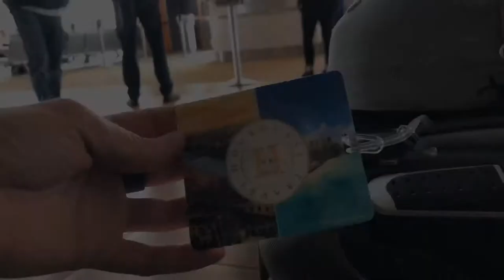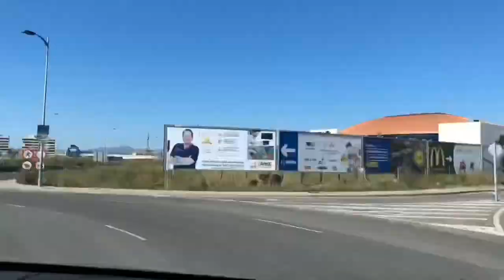Hourglass Adventures - Spain Day 1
Adventure with us to Spain for 9 days!
Day 1 - the Adventure of getting there.

Location: OKC - Madrid - Malaga

Camera: IPhone 10
Gimbal: DJI Osmo 2